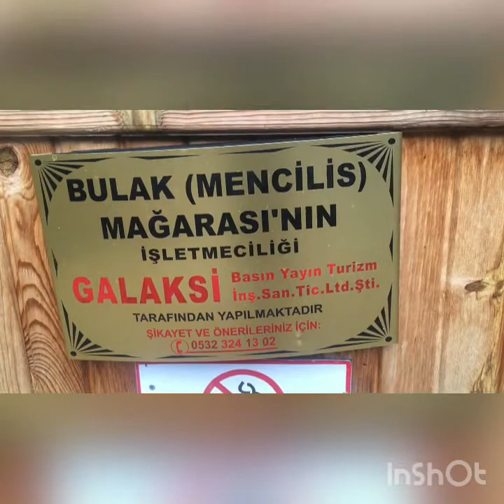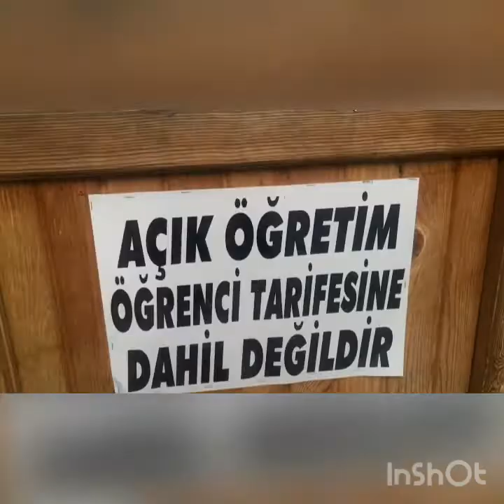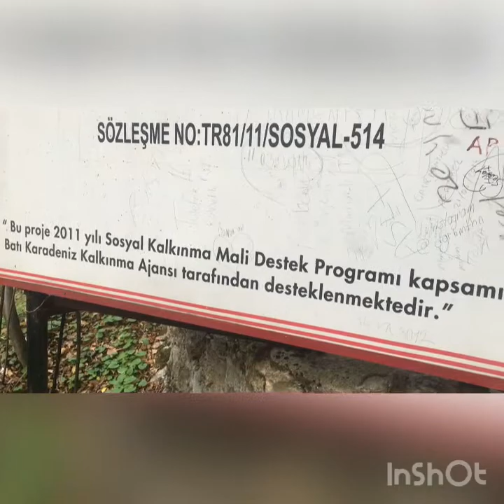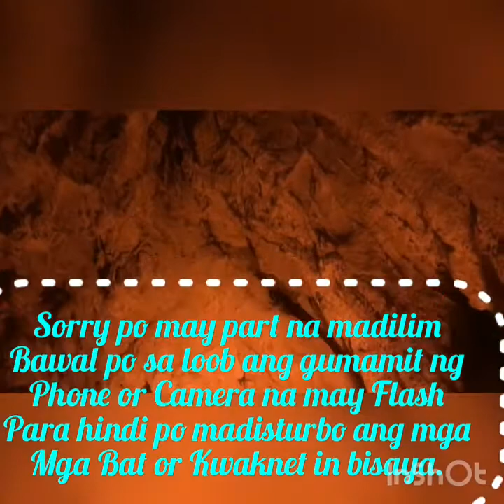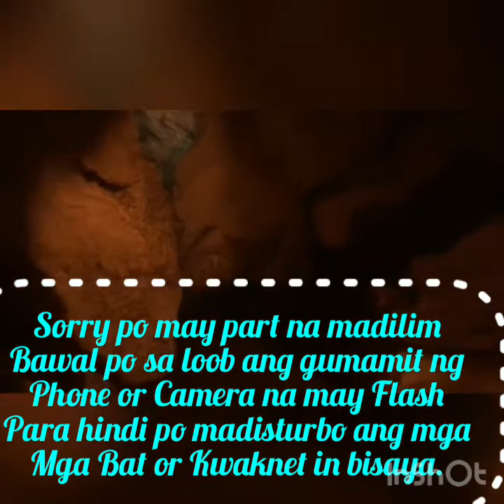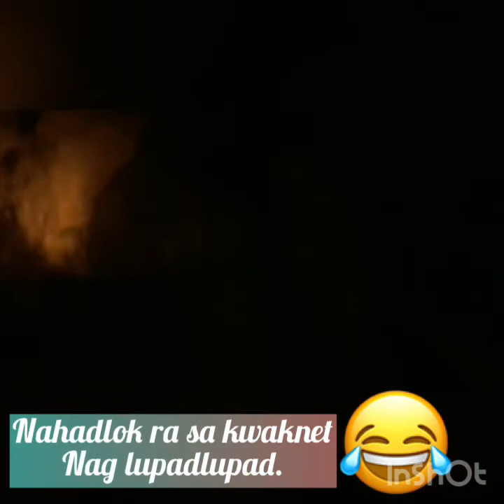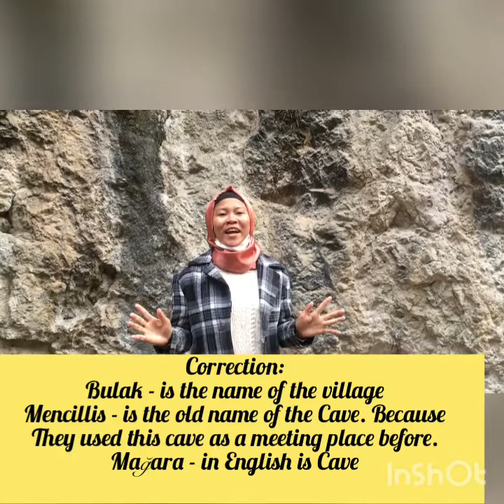At Bulak Mencilis Mağarası